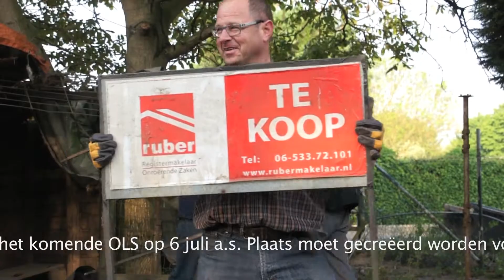de TRIBUNE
Op 26 april werd weer een grote stap gezet richting OLS 2014. De plaats waar de tribune voor genodigden komt te staan werd bouwrijp gemaakt. Met groot materiaal. Met heel wat handjes van schutters van schutterij Eendracht Papenhoven-Grevenbicht.